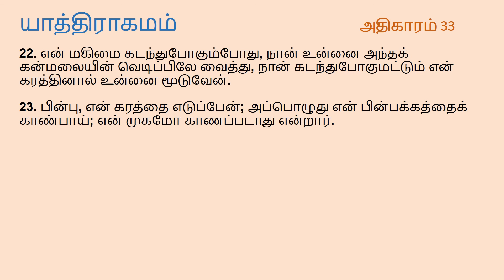Exodus Chapter 33| Tamil Audio Bible